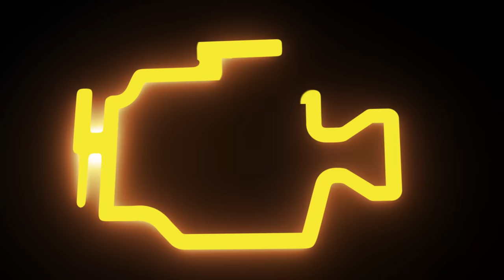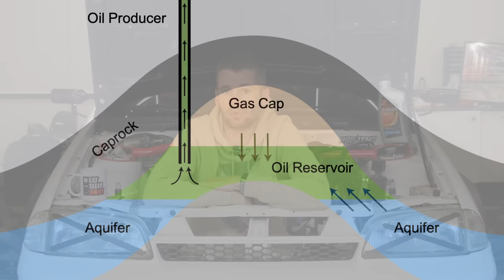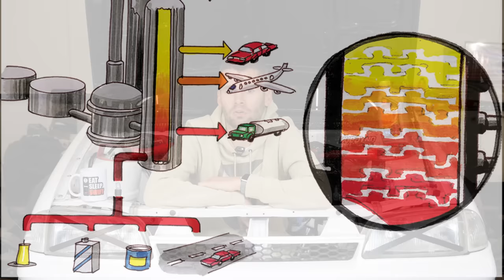Drága a benzin, de lehetne rosszabb is, elmondom, miért - Check Engine Közszolgálat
A benzin nem tud olyan olcsó lenni, hogy ne legyen drága. Van aki csak sóhajt egyet, más dühöng, de a végén úgyis odamegyünk a kasszához, és fizetünk, hiszen autózni kell. Viszont gondolkodtál már azon, hogy mennyibe kerül az üzemanyag? Milyen tényezők alakítják az árát? Egyáltalán: drága a benzin Magyarországon? Mai videónkban ezt taglaljuk.